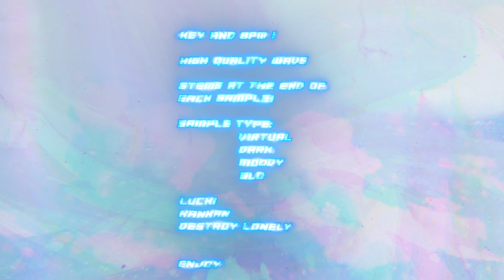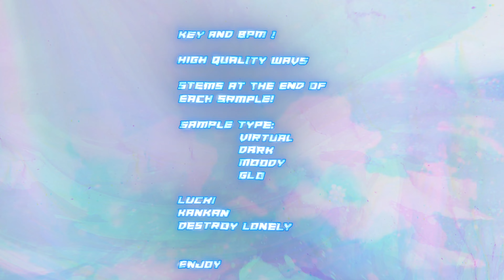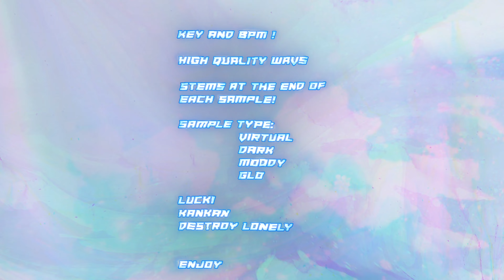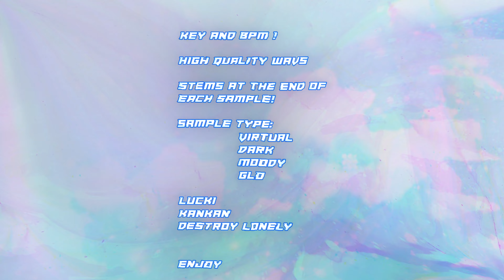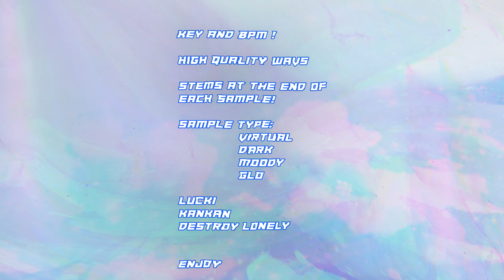FREE Loop Kit "Matrix" - Lucki, Destroy Lonely, Kankan, Carti | Free Lucki Loop Kit 2023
FREE DL 🔌  shorturl.at/covNR

lucki loop kit,
lucki loop kit free,